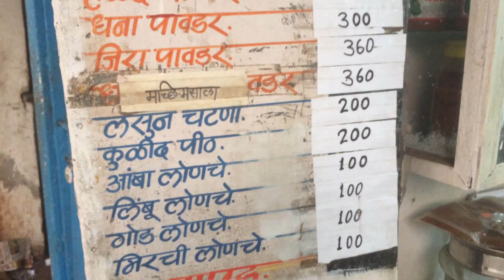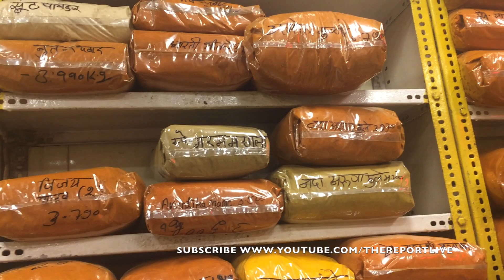Mumbai's world-famous Indian masala spice market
This world-famous location to buy freshly ground spices is located in Lalbaug, Mumbai. The shops in this area grind spices like red chillies, coriander and cumin seeds, pepper corns, bay leaves, cloves and coconut to make popular and even custom spice mixes known as masalas. These are stored in Indian kitchens and used throughout the year to cook vegetables and meat. We featured two famous shops - GW Khamkar Masala and Vishwas Masala Kendra - in the area.